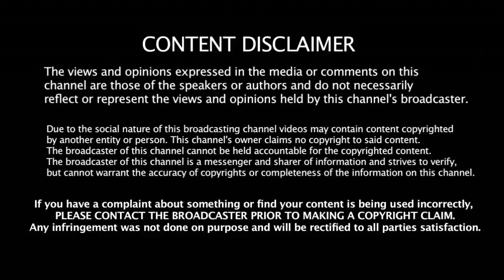சசிகலாவை சந்திக்கும் தங்க தமிழ் செல்வன் அதிர்ச்சியில் உறைந்த TTV தினகரன்